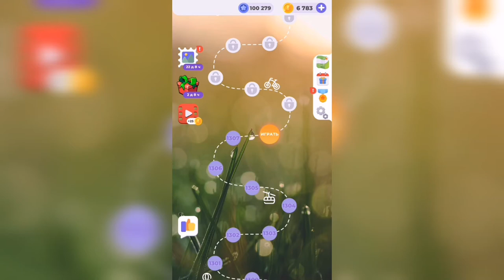Линия слова / На заре / Уровень 1308